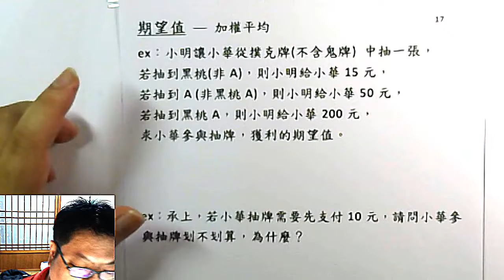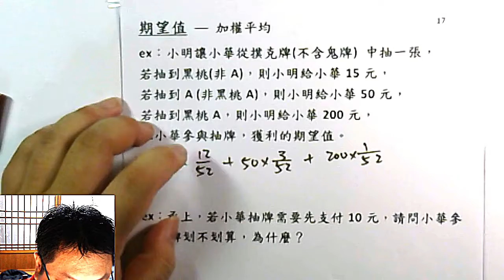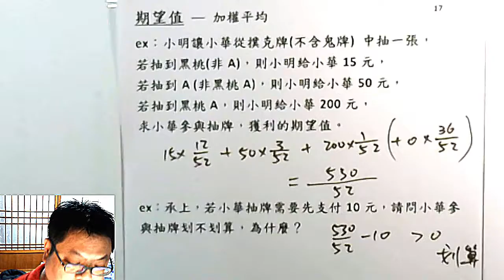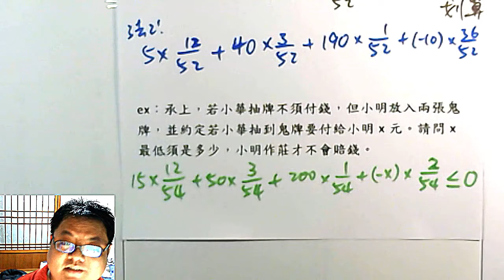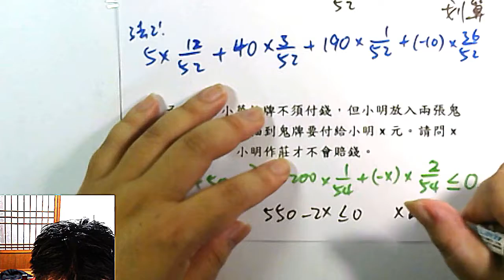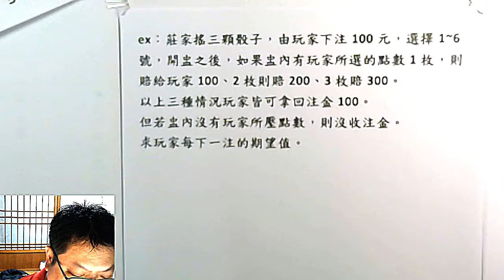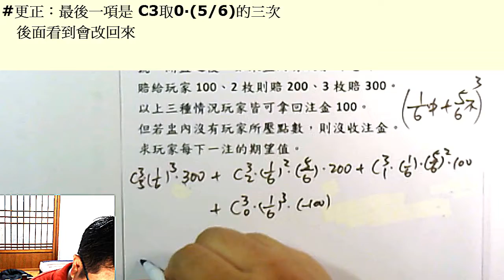高一下數學 機率 16 期望值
本集：透過一些賭局來認識和練習「期望值」的計算 與 常見錯誤。